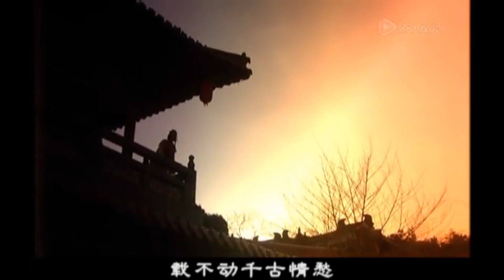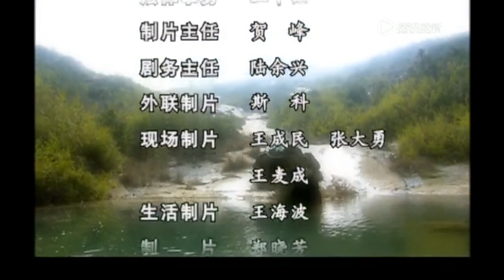大唐歌飛 第29集（马苏、贾乃亮、唐国强、吕丽萍等主演）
【劇情簡介】唐朝天寶年間，生性風流的玄宗皇帝李隆基將兒媳婦壽王妃楊玉環搶了過來，封為貴妃，遂演出了一段流傳千古的愛情悲劇。今人對於賜浴華清池，盟誓長生殿，魂歸馬嵬坡的種種故事可謂 耳熟能詳。其實，那是一個充滿戲劇性的、紅彤彤的時代。在這兩人旁邊，還有曾經也被玄宗無限寵愛，如今卻飽嘗寂寞的梅妃；風華絕代，唯一敢在玄宗面前放肆不羈，其實內心卻天天小心拿捏分寸的詩仙李白；既互相利用、又互相瞧不起的權謀大家高力士和楊國忠；裝傻充愣、甘當所有人笑柄的胡兒安祿山，正是他後來掀起了安史之亂，算計了所有的人，永遠終結了整個朝代的盛世。但還有一個人也曾出入那時的宮廷，也曾讓上述所有人圍著她旋轉，也曾憑著她的美貌、才智和歌喉有聲有色地參與了這個中國歷史中永遠的故事。她就是曾被唐玄宗封為歌妃的普通民女許合子。歷史和傳說幾乎都已經把她遺忘，所以我們正好從她開始一段傳奇。因為她，這一整個故事都顯出別樣的色彩。